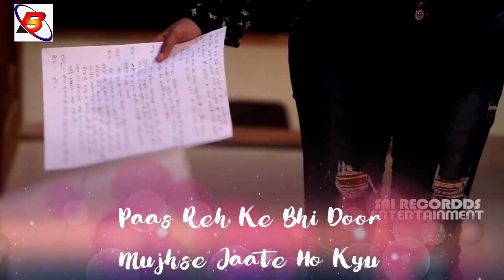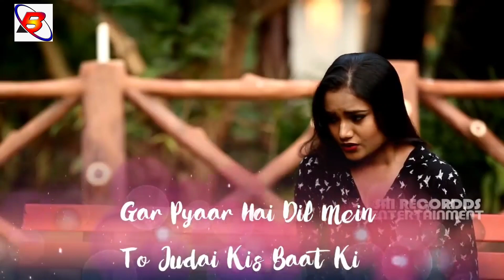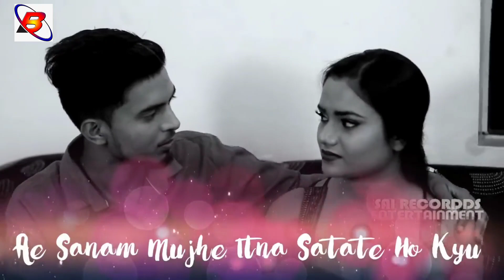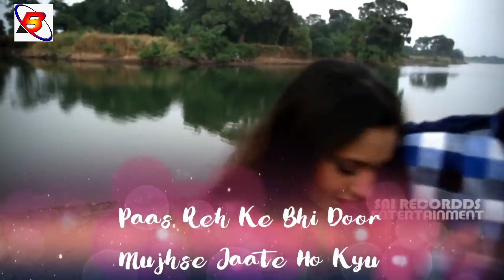ऐ सनम मुझे इतना सताते हो क्यों|| Ai Sam mujhe itna satate ho kyon Hindi song|| Old Hindi song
songsAye sanam mujhe itna satate ho kyonSong newbest old songsold songs from the 80'sbest old songs | non-stop playlistOld songsnew song 2022deep bajwa new songgurlej akhtar new songNew song Purana gana hindisadabahar hindi ganesadabahar purane ganeOld hindi songsromantic old hindi songsbollywood songslove songs90s hits hindi songssadabahar hindi songs collection90s songs
birangita
Hindi song
Hindi old song
sad song
love song